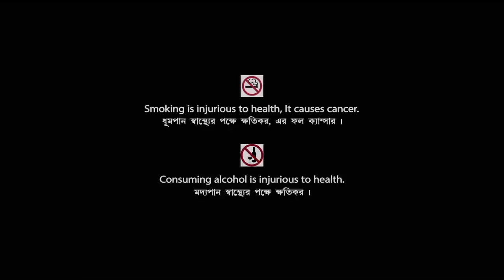Rupban Kanya | রূপবান কন্যা | Bengali Movie | Full HD | Biswajit Chatterjee | Anushree Das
Presenting Bengali Mini Movie "Rupban Kanya : রূপবান কন্যা” বাংলা সিনেমা, Directed by Tushar Majumdar, starring Tapas Paul, Debashree Roy, Abhishek Chatterjee, Haradhan Bandopadhyay, Biplab Chatterjee & Others.

Film – Rupban Kanya
Language – Bengali
Producer - Narayan Chandra Ghosh
Director – Harunur Rashid
Story - Salauddin
Music Director – Shujeo Shyam
Release - 1992